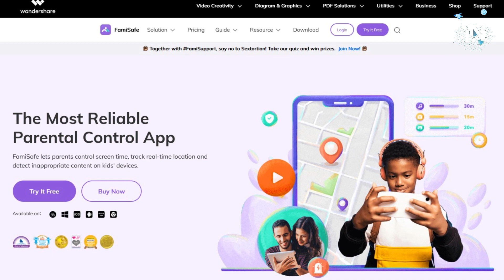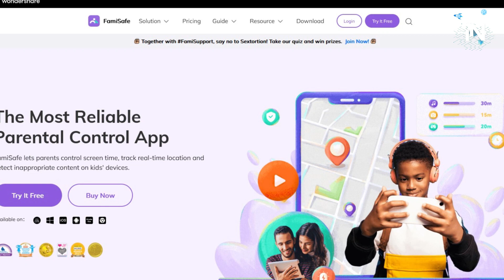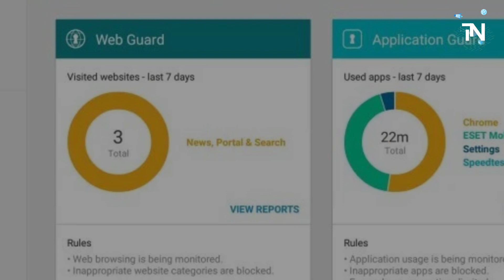¿Cuál es la mejor Aplicación de LOCALIZADOR familiar?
En este video, te enseñamos las mejores apps localizador familiar para que puedas elegir la que mejor se adapte a tus necesidades.

FamiSafe, Find My Kids y ESET Parental Control: comparativa de apps localizador familiar

En este video, comparamos las características de tres apps localizador familiar: FamiSafe, Find My Kids y ESET Parental Control.